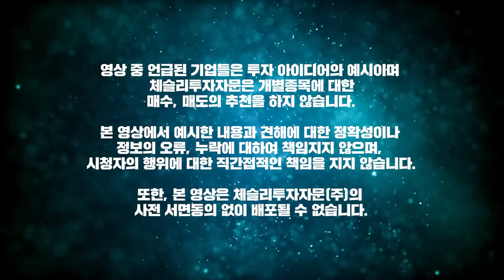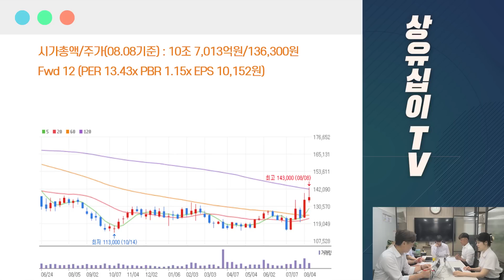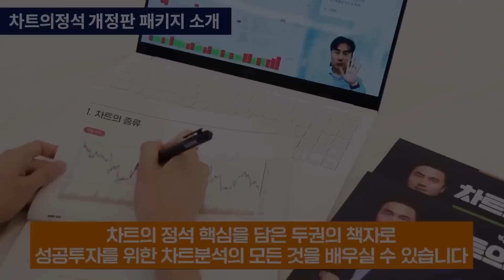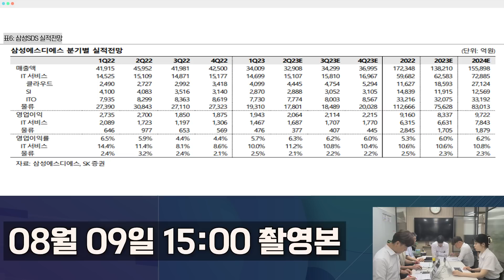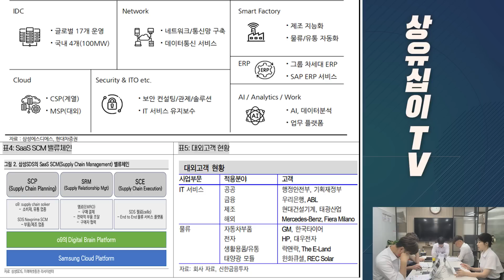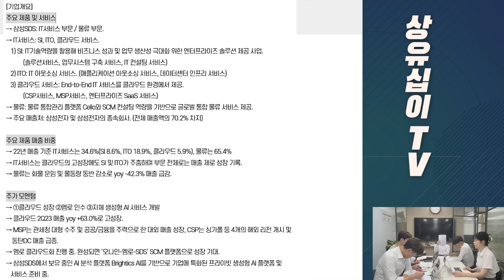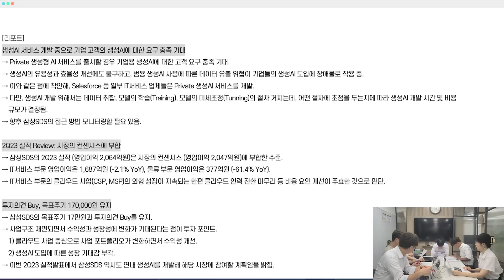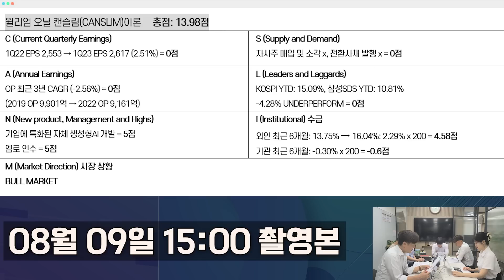[52주신고가] 삼성SDS. 생성AI 대전 참전 선언!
[8월 특별 오픈] 박세익 전무 '차트의 정석 개정판' 단 100분과 함께합니다.
* '차트의 정석 개정판 교재'는 한정 제작되었으며, 8월 신청 수강생 대상으로 특별 배송됩니다.
* 준비된 교재는 100부 소진 시 판매가 완전 종료됩니다.

안녕하세요 상유십이TV 구독자여러분,
오늘은 삼성SDS의 기업 분석과 52주 신고가를 알아보겠습니다

앞으로 매주 주말마다 신고가를 갱신하는 기업들에 대한 분석으로
찾아뵙도록 하겠습니다.
감사합니다